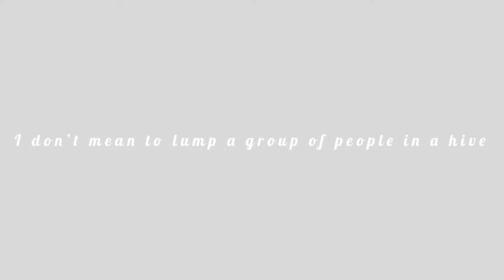•[]• Stupid compilation of my unfinished work •[]• I might finish the last one •[]• :’)